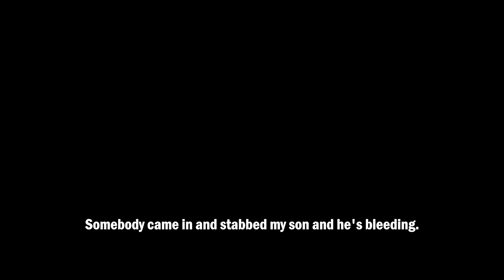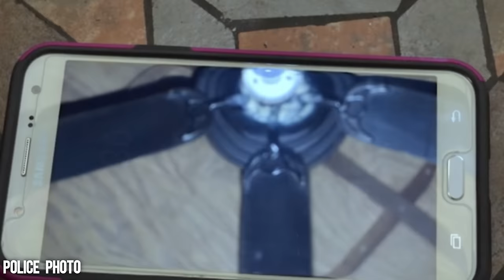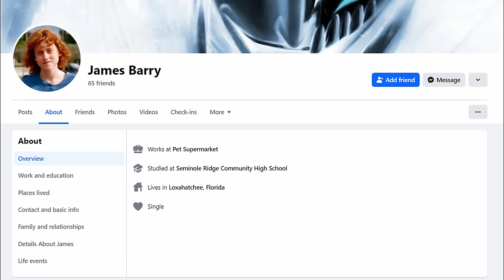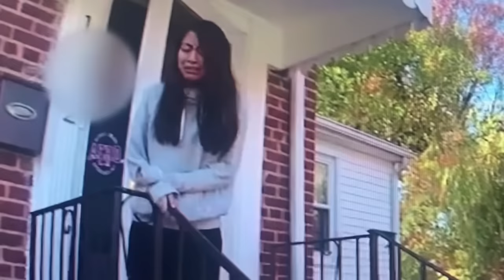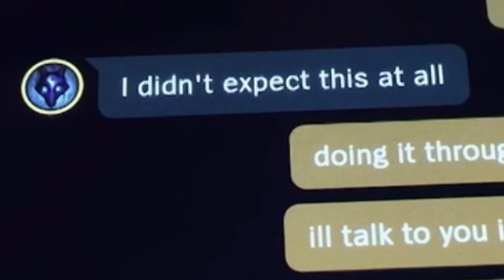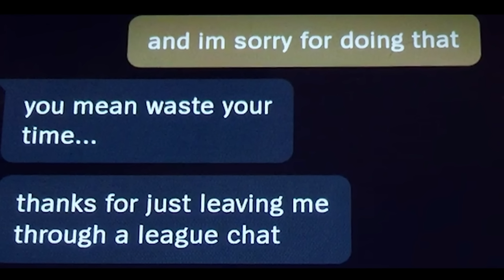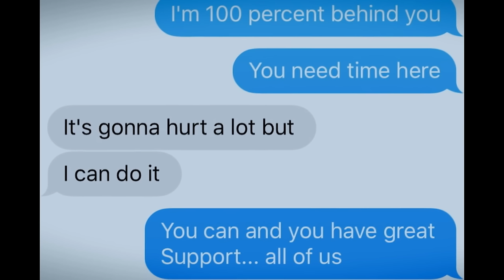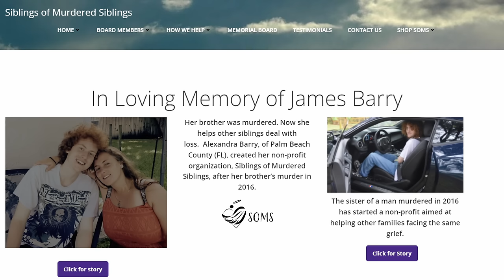The Romantic Obsession That Spiraled Out of Control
A man tries to move on from a rocky relationship.

LOXAHATCHEE, Florida, USA – James Barry and his friend Jeff are playing video games.

It’s a late Wednesday night, November 17, 2016, in Loxahatchee, Florida.

Jeff had been rooming at James’s house, as was usual. What wasn’t usual was the good news James had brought to Jeff that night.

It will free James from a burden that had weighed on him for many months.

Meanwhile, outside the home, a car sits idling in the road.

The person inside the car is looking through James’s room.

Just after midnight, the person steps out of the car and goes to the door.

James is alerted to their presence and confronts them.

About 30 minutes later, a 911 call is made.

Chapters:
00:00 Prologue
01:11 Chapter 1: Frenzy
04:03 Chapter 2: The polite guy
07:21 Chapter 3: Hooked
10:00 Chapter 4: Unexpected
11:44 Chapter 5: Control
15:17 Chapter 6: Melanie
18:26 Chapter 7: The night
22:22 Chapter 8: Checked out
23:27 Epilogue